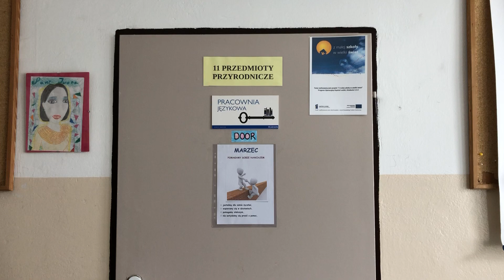Moje Międzyzdroje za 50 lat - "Teledysk" III miejsce w kategoria II - Klasa VII SP 2 Wapnica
Film konkursowy w konkursie dla szkół z terenu Gminy Międzyzdroje pn. "Moje Międzyzdroje za 50 lat"
Tekst ułożony przez uczniów do melodii "Pędzą konie po betonie" i nagrany teledysk, w którym uczniowie śpiewają piosenkę.